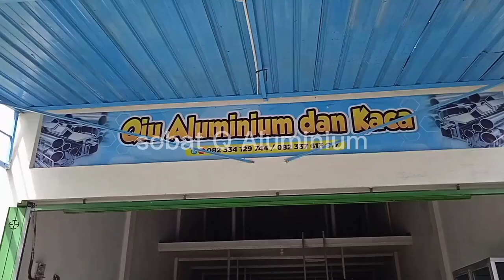LEMARI HIAS ALUMINIUM MODEL TERBARU. trik jitu. CARA MEMBUAT MONCONG BUFET. PEMESANAN CEK DESKRIPSI.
​@Sobat.Aluminium" TONTON TERUS KELANJUTAN VIDEO PEMBUATAN BUFET YANG AKAN KITA UPLOAD SECARA BERTAHAB"
" CARA MEMBUAT BUFET LINK DIBAWAH INI"

LEMARI HIAS ALUMINIUM MODEL TERBARU. trik jitu. CARA MEMBUAT MONCONG BUFET
lemari hias aluminium model terbaru,
lemari hias ruang tamu
bufet minimalis,
bufet tv minimalis modern,
bufet hias ruang tamu,

LOKASI PEMBUATAN BERADA DIKABUPATEN LUMAJANG, melayani pesanan AREA LUMAJANG, JEMBER, PROBOLINGGO. mungkin ada yang minat bisa via WA DIBAWAH INI: